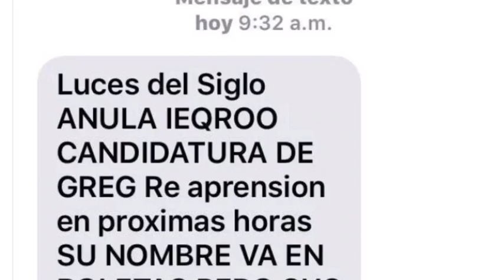Denuncian Guerra sucia Cancún elección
Carlos Mario Vilanueva , desmiente. "Renuncia " candidato